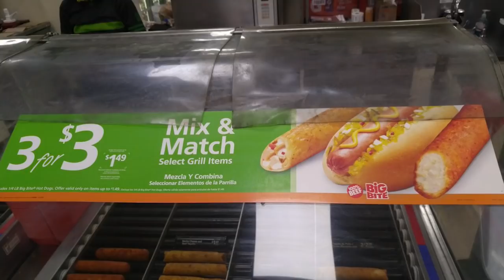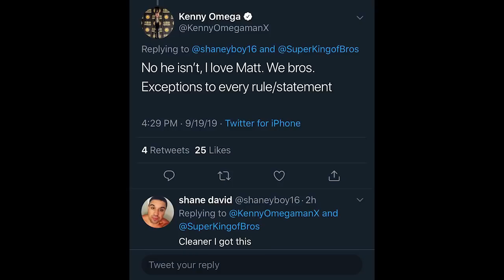AEW Easter Eggs: Best Of The Bryan & Vinny Show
The Best of the Bryan and Vinny Show is back and what a week it was! We got reviews of AEW Full Gear, Dynamite & Rampage along with NXT 2.0 and NJPW’s Battle In The Valley. Granny stops by for her wrestling report and more. Bryan visits Dave… what could go wrong? Probably a lot so check it out!